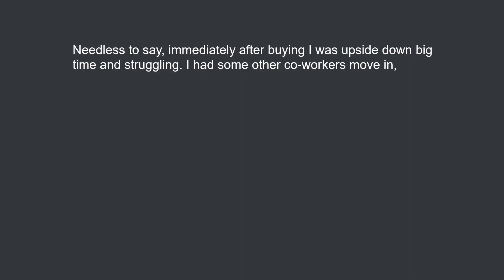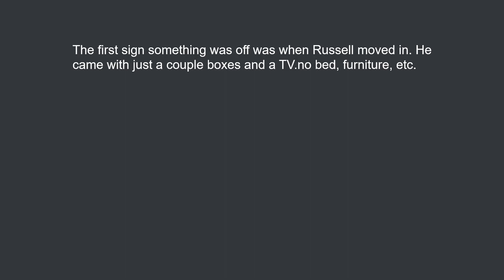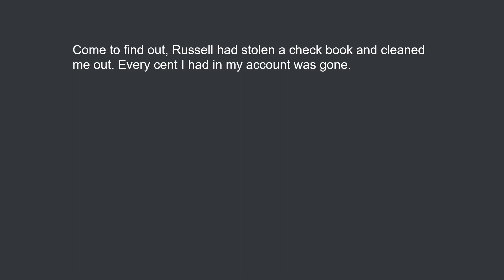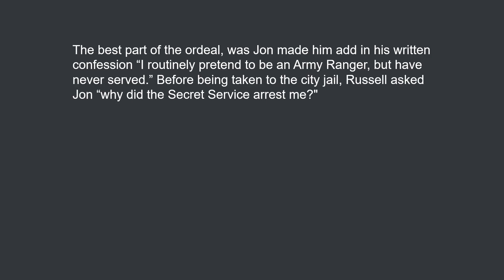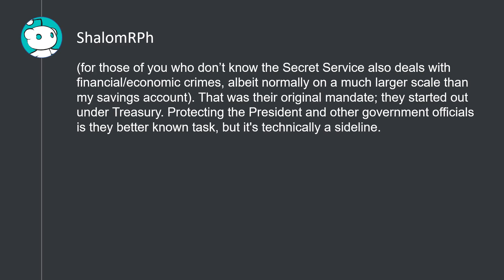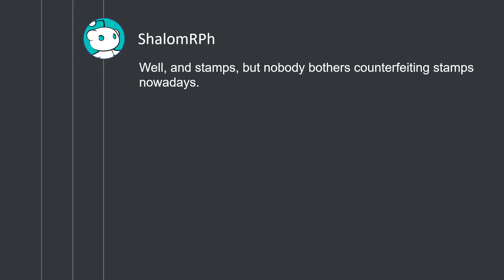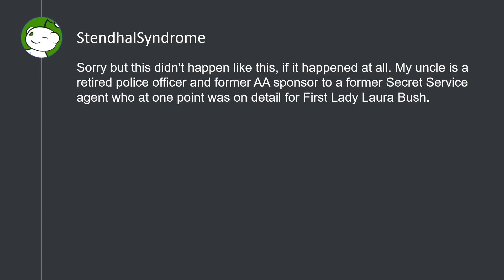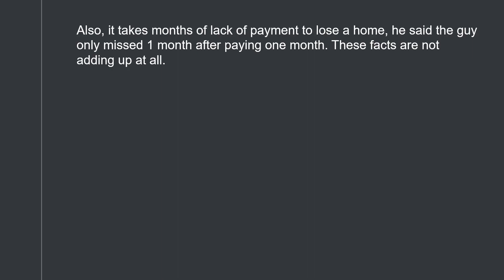You robbed the wrong guy (r/ProRevenge)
The following URLs were referenced:
You robbed the wrong guy